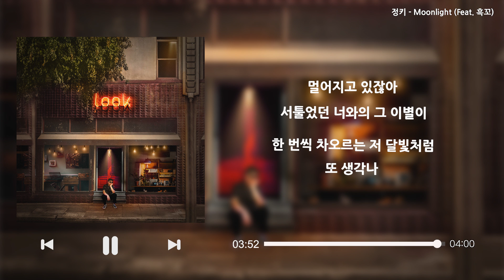JUNGKEY (정키) _ Moonlight (Feat. 흑꼬)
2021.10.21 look